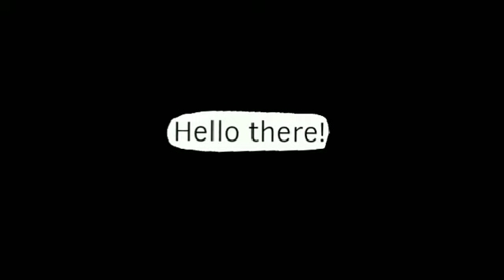Los of Ages - Episode 4.5: What is that?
Finally, now going to the end, but also, some kind of mystery, probably soon or later, but who knows, only time can tell.